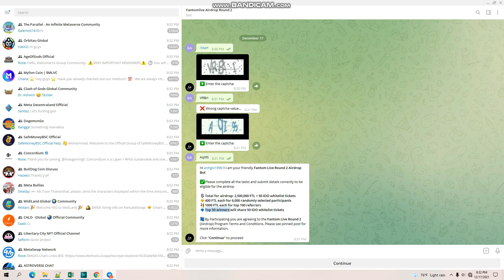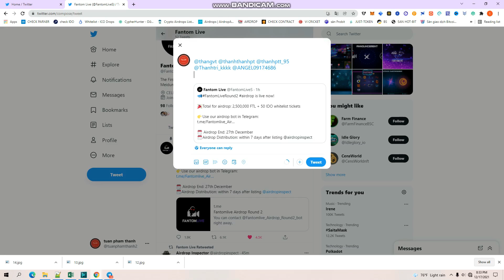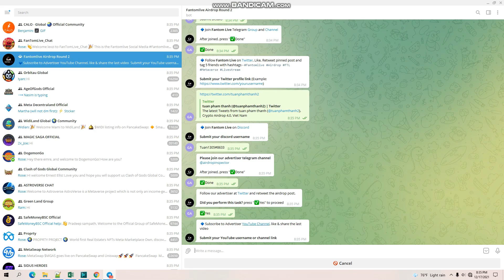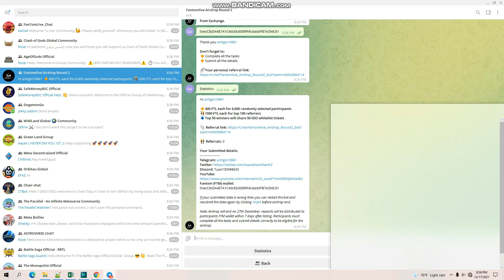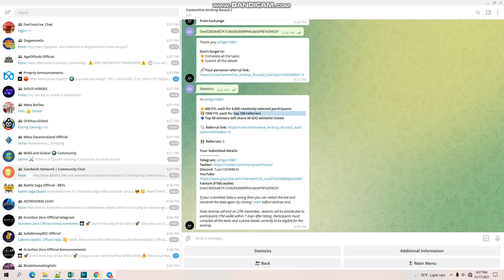🔥 AIRDROP ROUND 2 TỪ DỰ ÁN Fantomlive || Nhận 400 $FTL 💥 Mạng FANTOM || TuanCalm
🔥 AIRDROP ROUND 2 TỪ DỰ ÁN Fantomlive Airdrop || Nhận 400 $FTL 💥 Mạng FANTOM || TuanCalm ||  DỰ ÁN PHÂN PHỐI SAU 7 NGÀY KỂ TỪ KHI LIST SÀN

✅ THÔNG TIN MẠNG FANTOM:
Tên mạng (Network Name) :  Fantom Opera
Mã chuỗi (Chain ID) : 250
Ký hiệu ( Symbol) : FTM